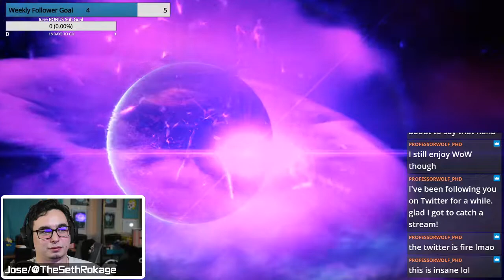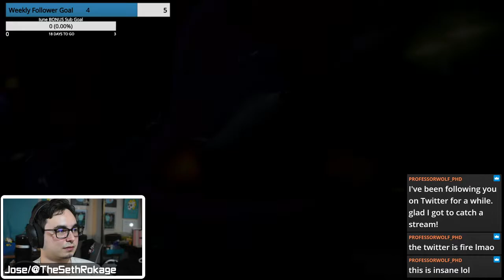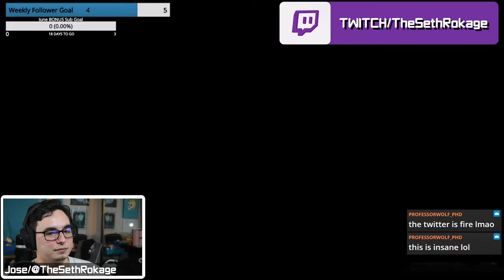This game is a technical MASTERPIECE | Ratchet & Clank Rift Apart | Livestream #1